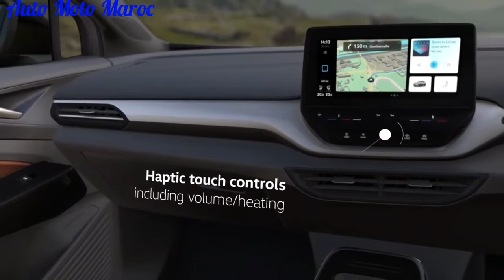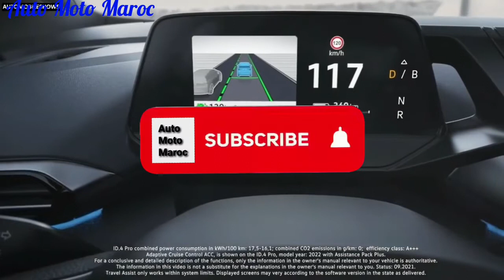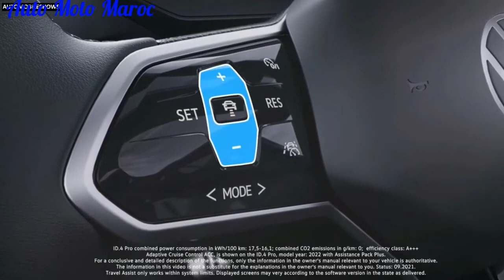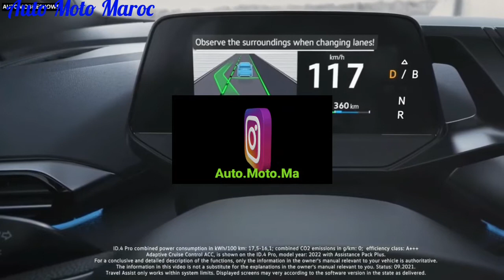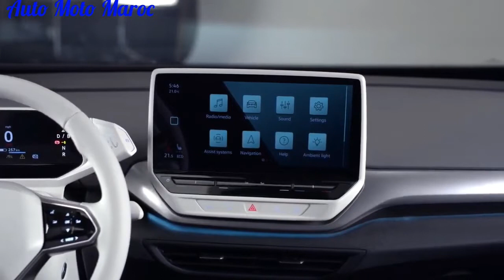Nouvelle Volkswagen ID.4 Crozz 2022 Au Maroc || Intérieur, Extérieur, Safety, Technologie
Nouveau Volkswagen ID.4 Crozz Maroc
Essai Volkswagen ID.4 Électrique 2022 Maroc
Volkswagen ID.4 Crozz 2022 Prix Maroc
Fiche technique Volkswagen ID.4 Électrique
Test Drive Volkswagen ID.4 Électrique 2022
Off-Road Volkswagen ID.4 Crozz 2022
Volkswagen ID.4 EV 2022 Clé En Main Maroc
Safety Volkswagen ID.4 Électrique 2022
Technologie Volkswagen ID.4 Électrique 2022
Review Volkswagen ID.4 Électrique 2022
Accélération Volkswagen ID.4 Crozz
Top Speed Volkswagen ID.4 Électrique 2022
Autonomie Volkswagen ID.4 EV 2022
Park Assist Volkswagen ID.4 Électrique 2022
Cruise Control Volkswagen ID.4 2022 Crozz
Volkswagen ID.4 X 2022 Électrique